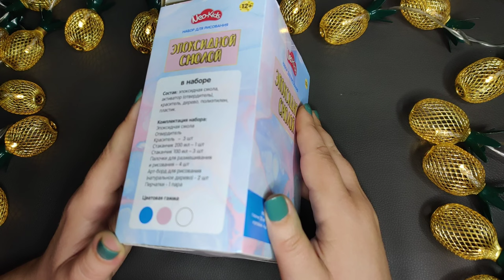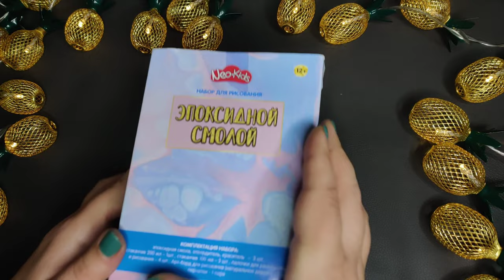АСМР ПОКУПКА ИЗ ФИКС ПРАЙС, Рисование эпоксидной смолой (шепот) Show&Tell Whisper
Если есть желание поддержи мой канал:
Карта Сбер : 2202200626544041  Ольга В.

Всем привет 🤗 Добро пожаловать на канал для расслабления и мурашек. Меня зовут Ольга.
Мучаетесь бессонницей? Пытаетесь успокоить расшалившиеся нервы?
Помогу вам снять тревогу и стресс, расслабляю своим волшебным шёпотом.

Приятные ощущения вызывающие мурашки, распространятся от шеи по всему телу.
В этот момент вы испытаете лёгкий кайф и успокоение.

Моё ASMR очень помогает людям с нарушениями сна, тревожностью и общей
нервной усталостью – он позволяет им расслабиться и как следует порелаксировать.
Делаю АСМР обзоры нежным приятным близким шёпотом, тихим голосом.